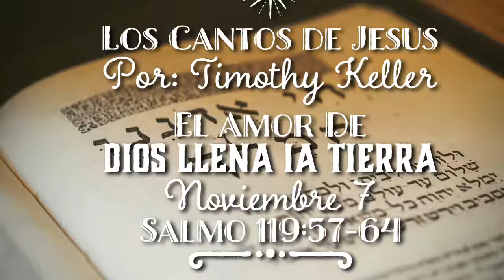El Amor De Dios Llena La Tierra Salmo 119 Los Cantos de Jesús Timothy Keller Noviembre 7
Los Cantos de Jesús
Por: Timothy Keller
El Amor De Dios Llena La Tierra.
Noviembre 7
Salmo 119:57-64.

Chet

57 Mi porción es Jehová;
    He dicho que guardaré tus palabras.

58 Tu presencia supliqué de todo corazón;
Ten misericordia de mí según tu palabra.

59 Consideré mis caminos,
Y volví mis pies a tus testimonios.

60 Me apresuré y no me retardé
En guardar tus mandamientos.

61 Compañías de impíos me han rodeado,
Mas no me he olvidado de tu ley.

62 A medianoche me levanto para alabarte
Por tus justos juicios.

63 Compañero soy yo de todos los que te temen
Y guardan tus mandamientos.

64 De tu misericordia, oh Jehová, está llena la tierra;
Enséñame tus estatutos.

El Versículo 64 no solo habla de su misericordia, sino que además dice que “¡la tierra está llena de tu Su (gran) amor!” (versículo 64). Dios creó el mundo y cuida de él con amor. Jesús dijo que nosotros podemos confiar en Dios porque Él incluso cuida de las aves del cielo (Mateo 6:26) y ama a Su creación (Salmo 145:9). Dios ama a todas las personas que ha creado, Dios también desea que reciban Su amor redentor. En Ezequiel 18:32 dice "Porque no quiero la muerte del que muere, dice Jehová el Señor; convertíos, pues, y viviréis." (Ezequiel 18:32). Es importante descartar tanto la idea de que Dios ama solamente a los creyentes como la de que ama a todo el mundo de la misma manera. ¿Cómo debemos responder a un Dios tan amoroso? Debemos alinear cada aspecto de nuestra vida conforme con la Palabra de Dios (versículos 59 y 60).

Oración:
Señor, te alabo porque siempre me has amado, pero también te alabo porque has abierto mi corazón para recibir Tu amor salvífico. Tu amor soberano me llamó, y a mi mente abierta enseñó; el mundo me había cautivado, a las glorias eternas me había cegado. Agradezco Tu gracia.

Amén.